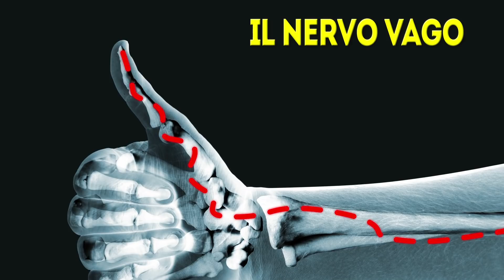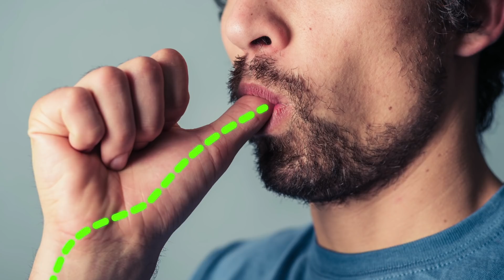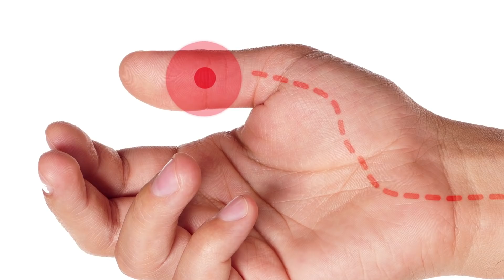Soffia sul Tuo Pollice per 30 Secondi e Scopri Cosa Succede al tuo Corpo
Sapevi che soffiare sul pollice può esserti d’aiuto in alcuni momenti difficili? Il pollice, infatti, ha un impatto diretto su quello che viene chiamato il nervo vago. Si tratta di un paio di nervi che partono dal cervello e che ramificano in tutti gli organi principali e nei tessuti, inclusi naso, bocca, gola, polmoni, cuore, intestino e molti altri. Quindi, se soffi sul pollice, stimoli il nervo vago, così da avviare un sacco di processi utili in tutto il corpo.
Secondo il dottor Arun Ghosh, un medico generico dello Spire Liverpool Hospital, i pollici hanno le proprie pulsazioni, quindi, se ci soffi sopra, regoli la frequenza cardiaca e abbassi la pressione sanguigna, il che ti aiuta a calmarti e a rilassarti. Questo trucco è anche molto utile quando ti senti sopraffatto da una forte ansia.
Il dott. Benjamin Abo, paramedico e professore assistente alla Emergency Medicine presso l'Università della Florida, afferma che soffiare sul pollice può ridurre anche le palpitazioni cardiache. Altri considerano questo trucco come una versione modificata della manovra di Valsalva, che viene eseguita chiudendo con le dita naso e bocca mentre si tenta di espirare con forza. Questa manovra è nota anche perché ristabilizza il ritmo cardiaco e allevia emicrania e depressione.

Segnalibri:
A cosa serve questa tecnica 1:54
Altri trucchi per affrontare l’ansia improvvisa 3:00
Osservare i frattali 3:02
Fare pressione tra le nocche 3:42
Massaggiare i lobi dell'orecchio 4:09
Mettere uno smalto colorato 4:36
Guardare pesci 5:24
Far esplodere un palloncino 5:58
Sorridere 6:25
 SOMMARIO:
- Se ti soffi sul pollice, stimoli il nervo vago, così da avviare un sacco di processi utili in tutto il corpo.
- I nostri pollici hanno le proprie pulsazioni, quindi, se ci soffi sopra, regoli la frequenza cardiaca e abbassi la pressione sanguigna, il che ti aiuta a calmarti e a rilassarti. Questo trucco è anche molto utile quando ti senti sopraffatto da una forte ansia.
- Godere della vista di frattali naturali come foglie, fiocchi di neve, fiori o onde del mare per almeno 20 minuti al giorno può ridurre lo stress del 60%.
- Fa’ pressione sul punto morbido e rientrato tra la seconda e la terza nocca. Così facendo, andrai a stimolare un nervo che rilassa l'area attorno al cuore.
- I lobi delle orecchie sono in realtà dei potenti punti di pressione che possono darti il rilassamento di cui necessiti e calmare non solo la tua mente, ma anche tutto il tuo corpo.
- Secondo la “colorologia”, una teoria che suggerisce che il colore e la luce possano essere usati per bilanciare il nostro stato emotivo, mentale o fisico, guardando determinati colori puoi calmare i tuoi nervi.
- Uno studio del 2015, pubblicato sulla rivista Environment & Behavior, ha confermato che osservare i pesci che nuotano in un acquario porta a una notevole riduzione della pressione e della frequenza cardiaca.
- Quando fai esplodere un palloncino, fai anche un respiro profondo, che, ancora una volta, regola la frequenza cardiaca e ti fa sentire un po' più rilassato.
- Il tuo sorriso emette un segnale di felicità al tuo cervello, il quale, a sua volta, risponde con una serie di reazioni corporee che ti fanno sentire molto meglio. E se chiedere un vero sorriso è troppo, beh, basta fingere!